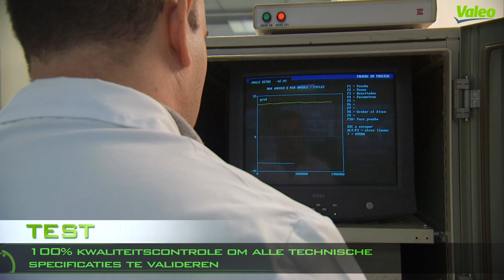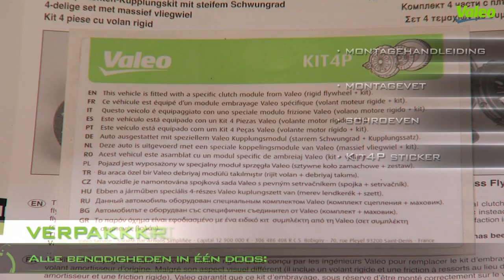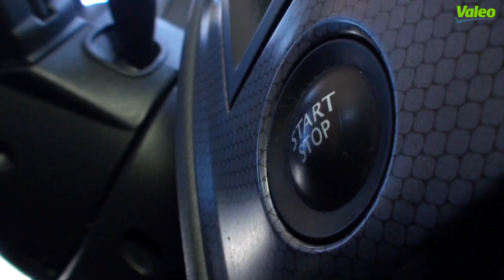[Driving Assistance] Kit4P, HET Valeo alternatief voor vervanging van defecte tweemassa vliegwielen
Valeo, expert in transmissie systemen. Ongeveer 70 miljoen auto's in Europa zijn uitgerust met een tweemassa vliegwiel. Voor de Aftermarket biedt Valeo de Kit4P aan, een alternatief voor een tweemassa vliegwiel. De Kit4P bestaat uit een massief vliegwiel, een drukgroep, een koppelingsplaat en een druklager. Originele standaarden en vereisten worden volledig gerespecteerd in het Kit4P productieproces: toegewijde R&D teams, OE (originele) componenten, rigoreuze tests om de duurzaamheid van het product te controleren, 100% koppeloverdracht, filteren van vibraties, bescherming van versnellingsbak. Elke Kit4P wordt op voertuigen gemonteerd en getest om rijcomfort te garanderen.
Valeo biedt een ''easy to fit'' product aan de professionele garage aan. Alle onderdelen worden door Valeo geleverd inclusief montagehandleiding.
Sinds 10 jaar heeft de Valeo Kit4P al duizenden klanten tevreden gesteld. Valeo Kit4P biedt rijcomfort (mede door het uitstekend filteren van vibraties en dempen van geluid).
Het is een betrouwbaar en duurzaam product (geen slijtagedelen in het vliegwiel) en het vervangen van een tweemassa vliegwiel door een Kit4P is een goedkopere herstelling dan de originele oplossing.

60 KIT4P referenties zijn nu beschikbaar bij Valeo. In het gamma biedt Valeo een Kit4P voor applicaties aan zoals:
835035 voor Volkswagen Golf V Passat 1,9TDi
835000 voor Ford Transit 2,4TDi
835007 voor Peugeot 307 2.0 HDi
835012 voor Volkswagen Passat & Audi A4, A6
835026 voor Volkswagen Passat & Audi A4 1,9 TDi
835049 voor Opel Astra 2,0 TDI
835048 voor Renault Mégane II 1,9 Dci
835060 voor Ford Transit 2,4 TDCi
835024 voor Mini Cooper S 1,6L
835013 voor Mercedes Sprinter, Vito
835061 voor Ford Mondeo III (2000-)
835070 voor Focus C-Max Mondeo 1,8 TDCI